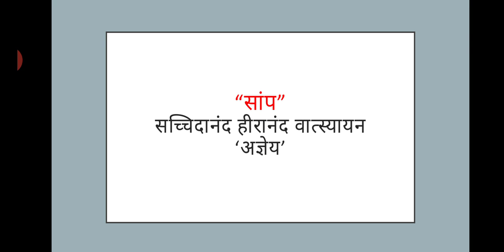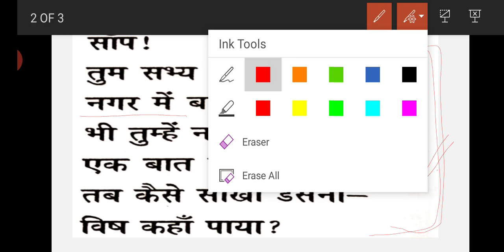'अज्ञेय' की "सांप" कविता की व्याख्या('Agye' Ki Kavita "Sanp" Ki Vyakhya)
समकालीन हिंदी कवि 'अज्ञेय' की कविता "सांप" की विस्तृत व्याख्या की गई है।